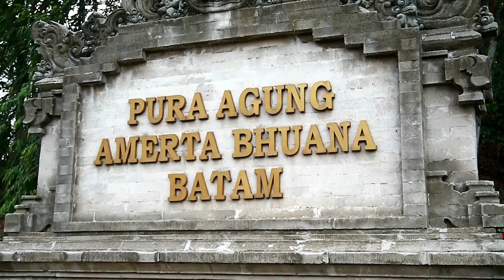Pawai Ogoh Ogoh Batam Perayaan Nyepi Tahun Baru Caka 1941